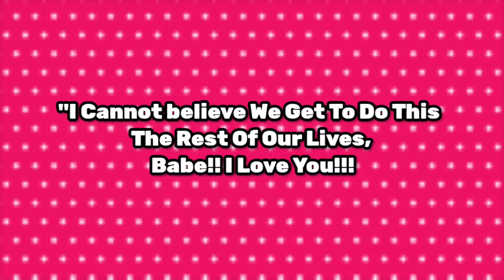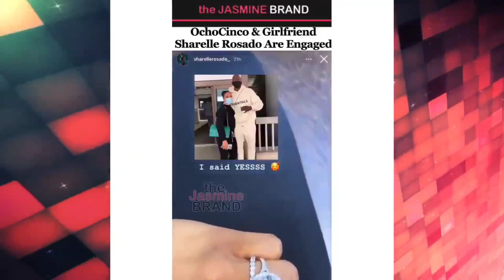Celebrity Engagements in 2023: Find out who's getting married!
Celebrity Engagements in 2023
(do not voice the text highlighted in yellow)
(do display the texts highlighted in blue)
The year 2023 has just begun and this year has already seen some exciting announcements from
some of our favourite stars! From surprise proposals to lavish diamond rings, we'll take a look at
the most talked-about engagements of the year. So sit back, relax, and join us as we dive into the
world of celebrity love stories. Let's get started!
As the new year dawns, it seems that love is truly in the air for a number of celebrity couples. In
a flurry of romantic declarations and sparkling diamond rings, these pairs are taking the ultimate
step and getting engaged. Among them is Bachelor Nation's Luke Parker, who took to Instagram
on New Year's Eve to gush about his newfound love, writing "I've been on the hunt for a wife (of
noble character) / Proverbs 31 women for a while now! Started to think it was never going to
happen. … Gods timing is perfect! Keep the faith because he does have the perfect plan." It's
clear that for these celebrities, the search for the perfect partner has come to a happy conclusion,
and they're ready to take the next step and embark on a lifetime of love and commitment. So,
they are putting a ring on it!